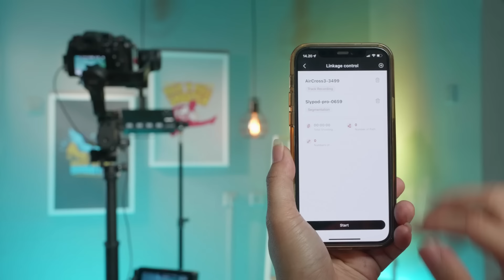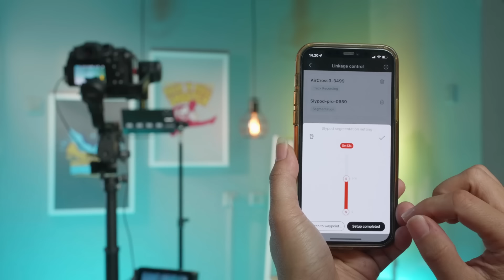Unleash your creativity with the perfect combo - MOZA AirCross 3 & MOZA Slypod Pro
If you thought 3-axis gimbal movement was impressive, wait until you see what 4-axis motion control can do. 🤯🔥

Special thanks to @RocknRollShooter